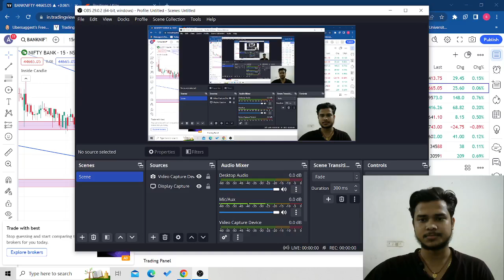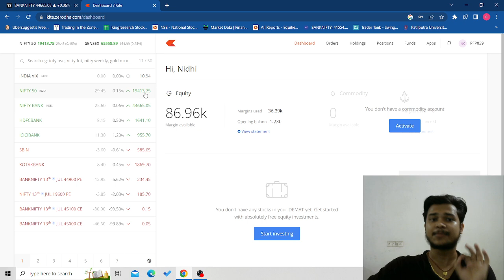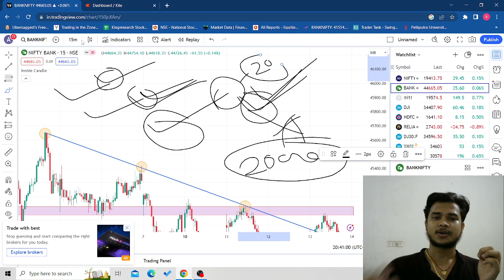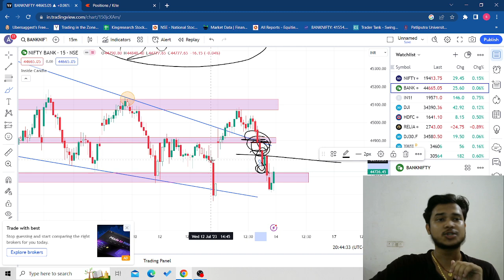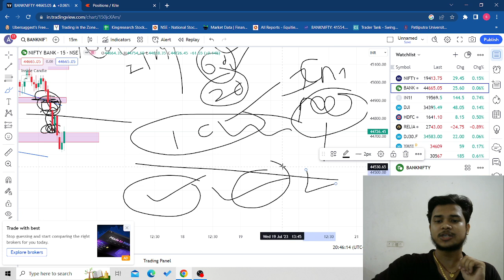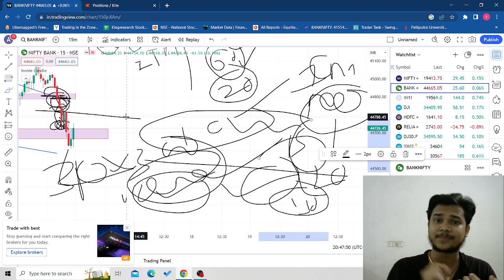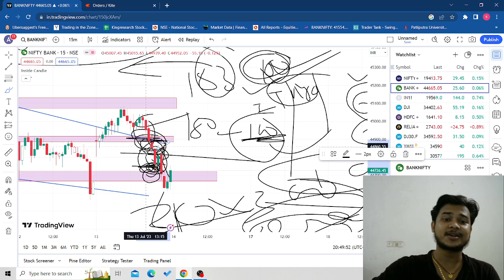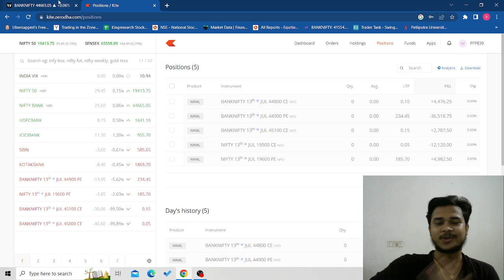😱2nd Biggest loss till now | Most Important learning video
Delta4 complete option trading course :- Install our app 👇🏻

 I am not a sebi register . this video is only for education purpose. equity,f&O has high risk. so before trading consult your financial advisor